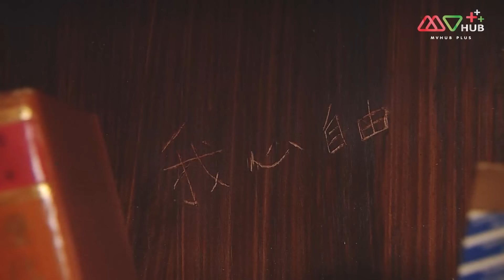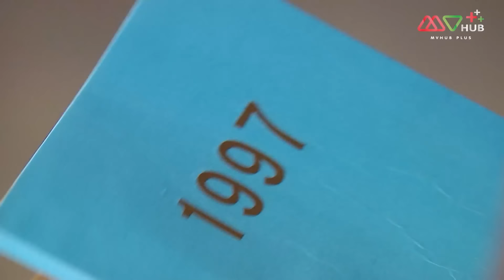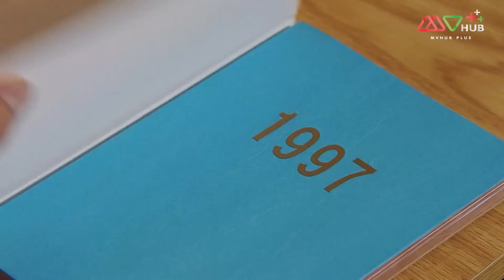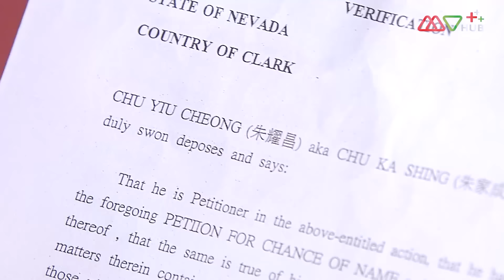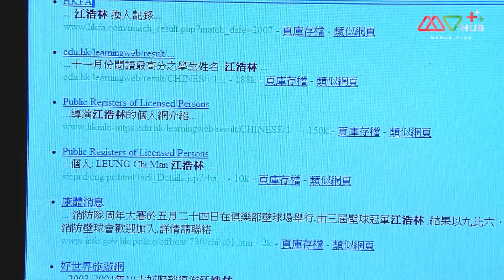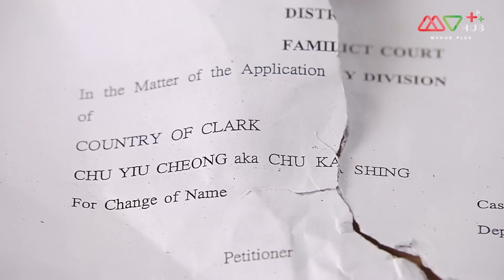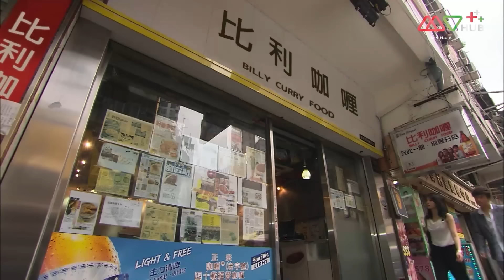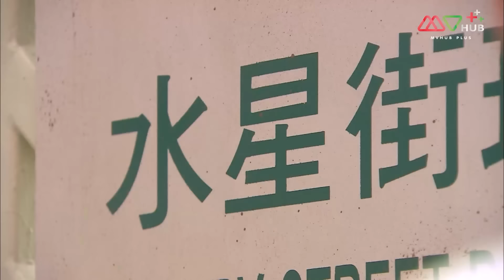นิยามรักต่างฤดู( SEASON OF LOVE ) [ พากย์ไทย ] EP.19 | TVB Love Series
รวมทุกตอนของ นิยามรักต่างฤดู
TVB โรแมนติก ดราม่า นิยามรักต่างฤดู

เรื่องราวของความรัก 4 แบบ เปรียบได้กับ 4 ฤดู ซึ่งเริ่มจากฤดูใบไม้ผลิ เป็นเรื่องราวของชายหนุ่มคนดังที่ดูโรแมนติกและอบอุ่น แต่แท้จริงแล้วเขาไม่เคยพบกับรักแท้ จนได้มาเจอกับสาวบ้างานที่ไม่เคยมีเวลาให้ความรัก แม้ทั้งคู่จะแตกต่างกัน แต่ความรักของคนทั้งสองนั้นก็ได้เริ่มผลิบานขึ้น ส่วนฤดูร้อนจะเป็นเรื่องราวเกี่ยวกับความร้อนแรงที่เริ่มจากความแค้นเคืองระหว่างโปรดิวเซอร์สาวของรายการโทรทัศน์และช่างภาพหนุ่มที่เธอไม่ชอบ แต่ความเกลียดเหล่านี้ได้หลอมรวมกลายเป็นความรัก มาถึงฤดูใบไม้ร่วง เป็นเรื่องราวความรักของทนายหนุ่มและช่างเสริมสวยสาว ที่ได้ใช้ชีวิตร่วมกัน แต่การแต่งงานไม่ใช่บทสรุปของชีวิตและตามมาด้วยความขัดแย้งมากมาย ปิดท้ายกันด้วยฤดูหนาว เมื่อหญิงสาวคนหนึ่งที่ลืมเลือนบางส่วนของชีวิตไปทำให้นักสืบหนุ่มจึงต้องค้นหาความทรงจำนั้นกลับคืนมา ซึ่งทำให้เขานั้นได้เข้าไปเกี่ยวข้องกับความรักในทุกรูปแบบที่กล่าวมา

นักแสดงนำ:สวี่จื่อชาน, ตี๋เวยเหลียน, เหลียงจิ้งฮุย, หลอจ้งเสียน, หวังเฮ่าซิ่น, หูติ้งซิน, หูซิ่งเอ๋อร์, เหลียงจิ้นฉี, หม่ากั๋วหมิง